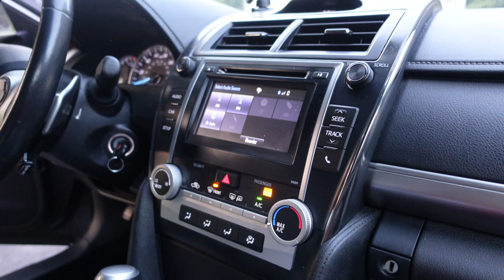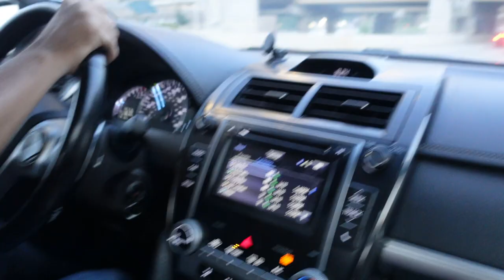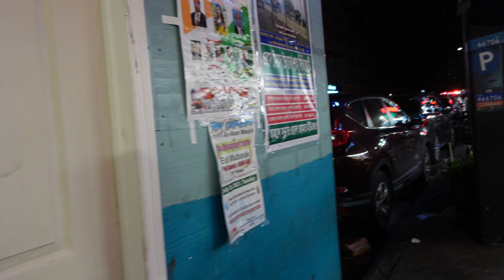CHAAND RAAT EID AL-ADHA/ Chaand Raat vlog/Chaand Raat at Jacksong Hight NY/Eid-ul-Adha 2021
Bengali fun family
hi